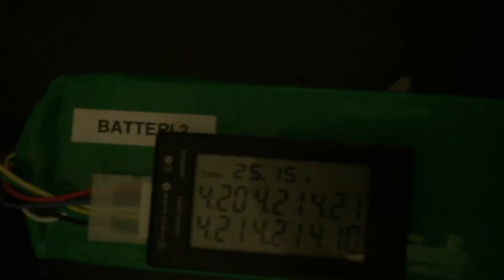My Edited Video